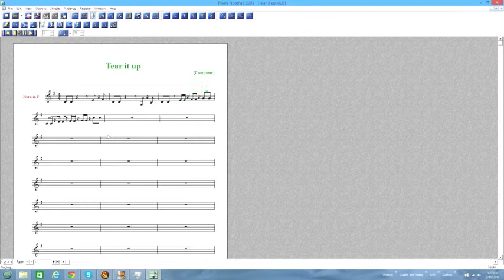Finale Music - Tear it up for French Horn(Marching band arrangement)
Another Marching Band Tune for french Horn!